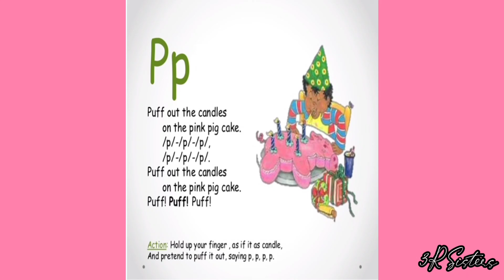Puff out the candles on the pink pig cake| Letter P Phonics Song| Letter P Phonics Sound| 3R Sisters